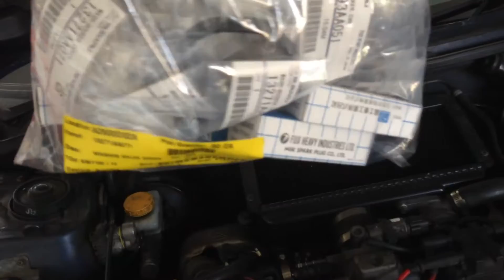Replacing a Under-manifold Turbo Inlet Tube (+ Rocker Gaskets, Spark plugs, Coolant Orings) GC8 WRX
In this episode we replace the OE Plastic Intake tube on a EJ205,
Also replacing: Rocker Cover Gaskets, Spark Plugs, Coolant Cross-over Pipe O Rings at the same time.
Parts required for this job:
Intake Tube (If you want to use an OE one) : 14459AA201
Rocker cover gasket, LH : 13272AA094, 1 off
Rocker cover gasket, RH : 13270AA171, 1 off
Spark plug port gaskets : 13293AA051, 4 off
Cover bolt grommets : 13271AA071, 16 off
PCV oil seperator gaskets : 11832AA031, 2 off
Spark Plugs : 22401AA400, 4 off
Coolant x-over O rings : 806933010, 2 off
Intake Manifold gaskets : 14035AA421, 2 off
A hand full of random hose clamps
It will also be helpful to have a few random, different size hoses to match-up to the new intake hose pcv barbs, which may differ in size to the original ones.
It is a job that is necessary and well worth doing at this age.
Good luck.